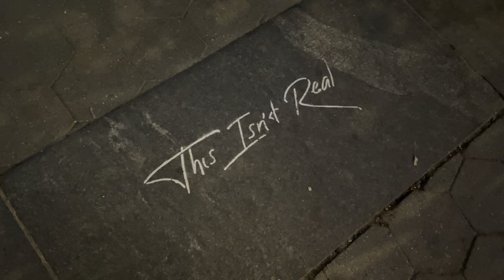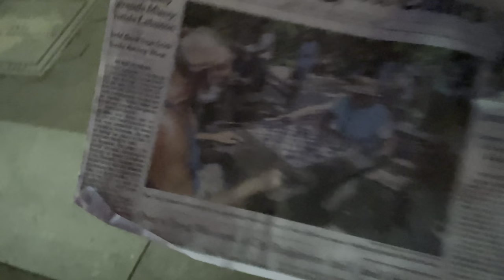Pretty BI is like fela kuti meets six nine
There’s a lot going on today because what I didn’t show you what I got stuck in the train for about 2 1/2 hours earlier in the day after coming from the doctor. Obviously that was just too boring to show because it was nothing going on but it happen never the less.

We are shooting day 1/2 of pretty BI’s next music video. It was at Pier 45 by W. 4th Street and I’m always amazed and shocked at how many people are out and about post pandemic. It was one of those beautiful summer nights where everything is perfect and we get about one or two of those a year.

BI ￼ Was late and I had to stick around for a couple of hours before he finally made it with the talent in tow. His music is like fela kuti meets six nine because it is racy but on a very singing type of musician vibe. But before we got to shooting the video, since he was so late I took a stroll into￼ Washington Square Park and ended up playing chess with one of those guys playing all day long. I almost beat him but he edge me out at the end.